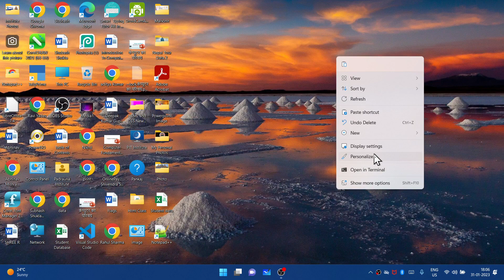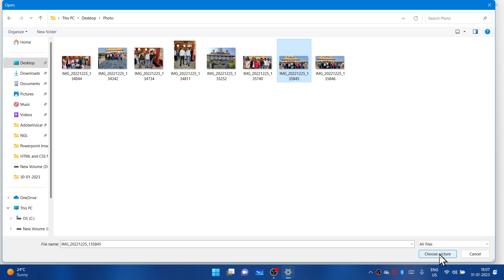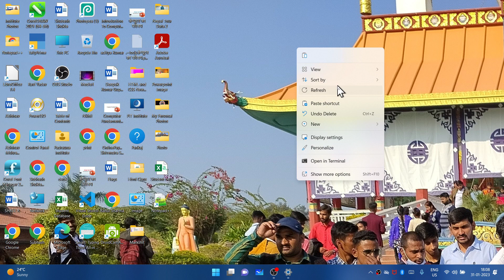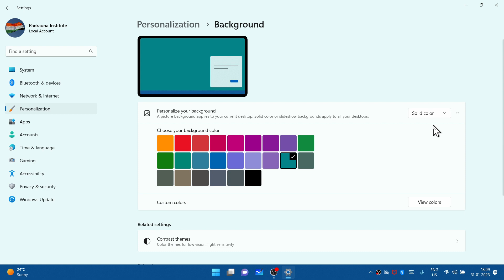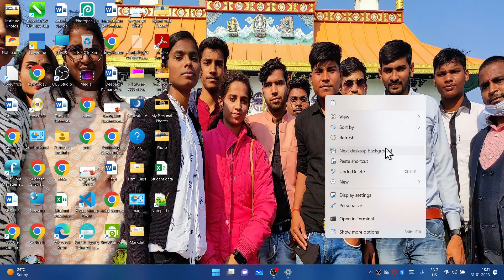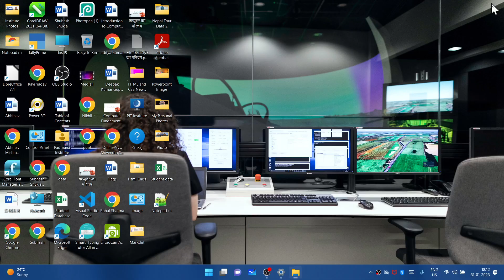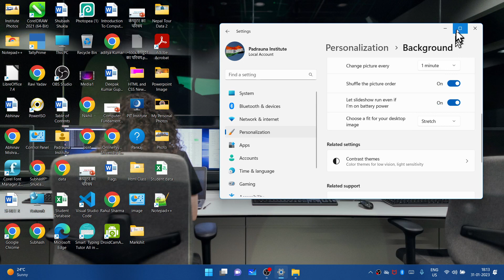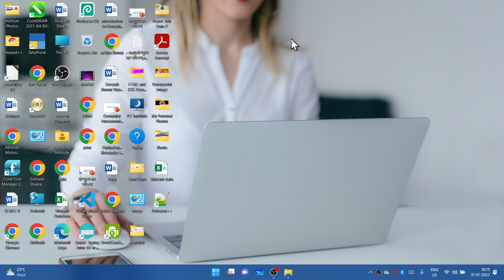How to Change Your Windows 11 Wallpaper | How To Change Desktop Background image in Win 11 हिन्दी मे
Are you tired of looking at the same old wallpaper on your Windows 11 desktop? In this informative video, we'll show you step-by-step how to change your Windows 11 wallpaper and give your desktop a fresh new look.

Changing your Windows 11 wallpaper is a simple process, and we'll guide you through it with easy-to-follow instructions. Whether you want to use one of the stunning built-in wallpapers or set your own custom image, we've got you covered.

In this tutorial, we'll start by showing you how to access the Windows 11 settings menu where you can personalize your desktop. We'll demonstrate the various ways to choose a new wallpaper, including selecting from the pre-installed wallpapers, browsing your own image library, or even downloading wallpapers from the web.

You'll learn how to adjust the position, scale, and color settings of your chosen wallpaper to suit your preferences and make it fit perfectly on your screen. We'll also provide useful tips on selecting the right wallpaper resolution for optimal display quality.

Furthermore, we'll introduce you to some exciting features in Windows 11 that can enhance your wallpaper experience. From dynamic wallpapers that change throughout the day to using multiple monitors and applying different wallpapers on each screen, you'll discover the possibilities to personalize your desktop like never before.

Whether you're a Windows 11 beginner or an experienced user, this video is for you. Follow along and transform your desktop into a visually captivating and inspiring workspace. Don't settle for a dull background when you can easily change it and make your Windows 11 experience truly yours.

Let's dive in and give your desktop a fresh new look together!
शीर्षक: Windows 11 वॉलपेपर कैसे बदलें - वीडियो विवरण

विवरण:
यदि आपने हाल ही में विंडोज 11 का उपयोग शुरू किया है और अपने कंप्यूटर के वॉलपेपर को बदलना चाहते हैं, तो यह वीडियो आपके लिए है। विंडोज 11 में वॉलपेपर बदलना आसान है, और इस वीडियो में हम आपको इस प्रक्रिया का विस्तृत तरीका बताएंगे।

इस वीडियो में, हम आपको स्थानीय वॉलपेपर के साथ आपके कंप्यूटर परिसर का उपयोग करने, इंटरनेट से वॉलपेपर डाउनलोड करने और उसे अपने डेस्कटॉप पर सेट करने का तरीका बताएंगे। हम आपको एक छोटे से प्रोग्राम का भी परिचय देंगे जिसे आप वॉलपेपर बदलने के लिए उपयोग कर सकते हैं।

इस वीडियो को देखकर, आप अपने विंडोज 11 कंप्यूटर के लिए नए और रोमांचक वॉलपेपर चुनने में सक्षम होंगे। इसके अलावा, आप अपने वॉलपेपर को समय अनुसार निर्धारित करने और अपने देस्कटॉप को विविधतापूर्ण बनाने के लिए भी जानेंगे।